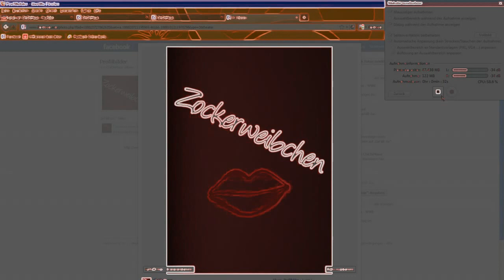Julez goes FACEBOOK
Hey Leute,

Schön Gefällt mir drücken ^^